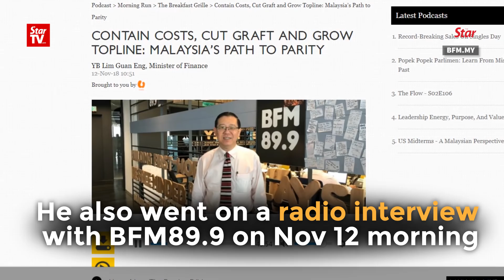LGE: I wasn’t sleeping but merely resting my eyes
Finance Minister Lim Guan Eng has denied claims that he fell asleep during the Budget 2019 debate. He said that his eyes were unwell, in response to Umno secretary-general Tan Sri Annuar Musa, who uploaded an image on his Twitter account of the minister with his eyes shut.